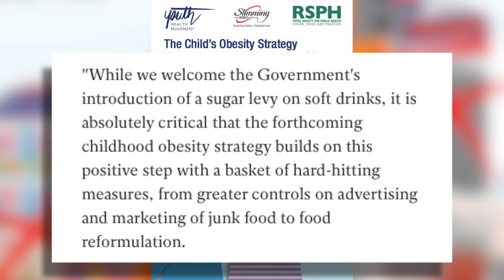What’s coming next, Uber Eats for kids?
A new survey found almost one in four 13 to 18-year-olds had ordered fast food take out and had it delivered to their school.